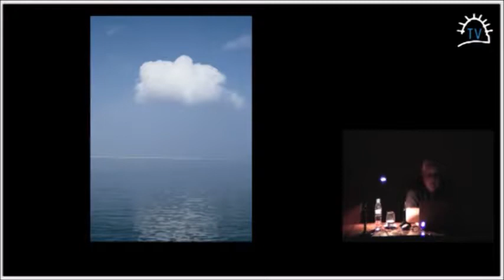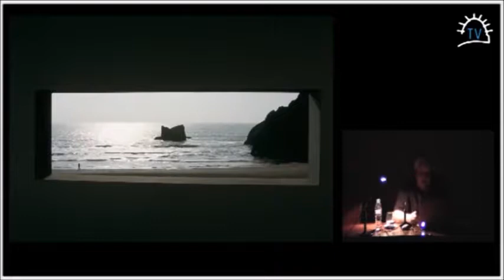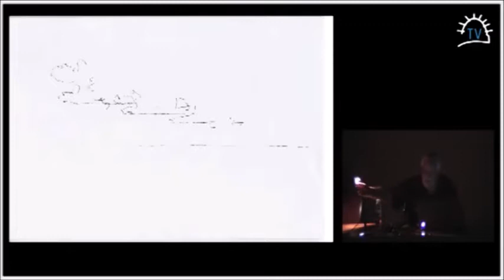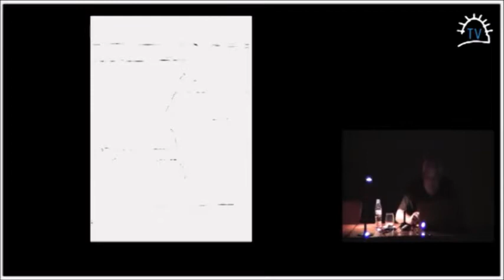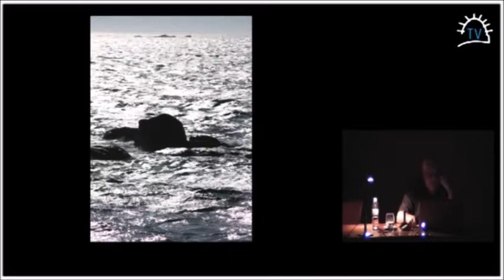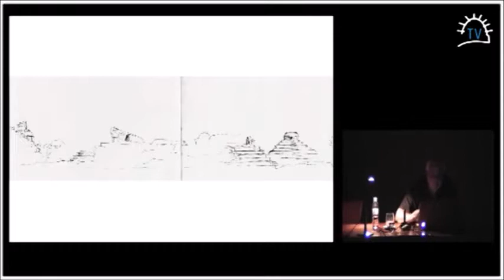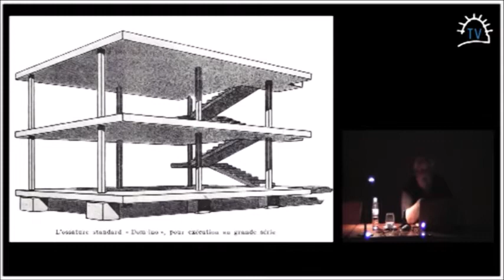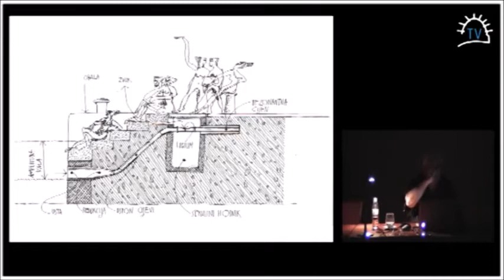Lecture by William J R Curtis, CAinstitute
Lecture by William J.R. Curtis at the "Arquitectura Crítica 2012" organized by the CA institute